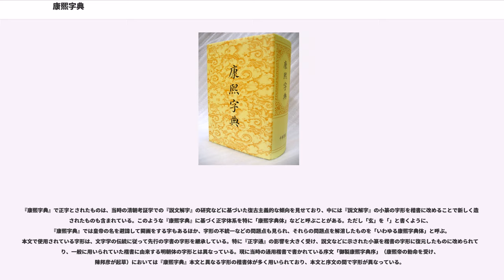康熙字典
『康熙字典』（康煕字典、こうきじてん、）は、中国の漢字字典である。清の康熙帝の勅撰により、漢代の『説文解字』以降の歴代の字書の集大成として編纂された。編者は張玉書、陳廷敬ら30名で、6年の編集期間を経て康熙55年閏3月19日（1716年）に完成。全42巻、収録文字数は49,030にのぼり、その音義（字音と字義）を解説している。字の配列順は先行字書である『字彙』『正字通』が部首の画数順、同部首内の文字の画数順によっているのに倣ったものだが、「康熙字典順」という呼称が使われているようにのちの部首別漢字辞典の規範となり、さらに情報化時代においてはUnicode内の漢字コードの配列順（Kangxi Radicals, U+2F00-2FDF）にも使われている。

発行以来、各種の版が作られているが清朝内務府が発行した初版のものは「内府本（殿版）」と呼ばれる。日本では1780年（安永9年）、『日本翻刻康熙字典』として翻刻された版が最初のもので「安永本」と呼ばれる。いずれも木版によって印刷された。

『康熙字典』の本文は『字彙』『正字通』と同じく子丑寅卯辰巳午未申酉戌亥の12集に分け、各集をさらに上中下の3部に分ける。都合本文は36巻である。本文の親字は部首の画数順、同一部首の中では部首を除いた部分の画数順に配列されている。部首の総数は『字彙』『正字通』と同じ214であるが、『四庫全書総目提要』に誤って書かれているのを孫引きして119としている書物が、『大漢和辞典』『日本国語大辞典（初版）』『漢籍解題』など多数ある。

巻頭には序、上諭、凡例、職名、等韻、総目、検字、弁似が置かれ、巻末には補遺、備考が置かれている。『四庫全書総目提要』によれば、このうち等韻、総目、検字、弁似、補遺、備考を各1巻と数えて全42巻とする。

巻頭の「序」は正式名称は「御製康熙字典序」。纂修官の一人である陳邦彦の書。他の部分はすべて康熙字典体の明朝体が使われているが、「序」だけは楷書体によっている。本書の特徴を「部分班列、開巻了然。一義の詳らかならざる、一音の備はらざる無し」と述べ、編纂の目的を記し、「字典」の命名の由来を明らかにする。「上諭」は康熙49年3月9日に康熙帝が臣下に対して新たな字書の編纂を命じた文書の写しである。「凡例」は18箇条あり、編纂方針や記述方針を具体的に述べる。編纂にあたって参考とした30余りの書名を挙げるが、そのうち、『正字通』に言及したものが9箇条、『字彙』『洪武正韻』に言及したものが4箇条に上り、これらに依拠した点の多いことを示している。「職名」は見出しには「康熙字典」とあり、『康熙字典』編纂に携わった総閲官2名、纂修官27名、纂修兼校刊官1名の計30名の官僚の姓名と職名を記す。「等韻」は等韻図及びその活用法を記す。「総目」は本文の総目録だが、画数別に部首を並べただけで掲載巻や掲載ページは書かれていない。なお、各集の冒頭にもその集に掲載された部首の目録がある。「検字」は、二つの部分に分かれる。第一に部首が変形したものの属する部首を挙げる。人偏は人部、三水は水部に属するなどの類である。第二に、部首を見いだしにくい字の部首を画数別に示す。4画の項では仄、今、介などが人部に、云、互、五、井などが二部に属することがわかる。「弁似」は字形が類似しているが別の字であるものを「二字相似」から「五字相似」までに分けて収める。「二字相似」には「攴と支」「岡と罔」「陜と陝」「壺と壼」「傅と傳」「藉と籍」「彊と疆」などの例が収められている。なお、「検字」「相似」は『字彙』に掲載された同名の項目を増補したもの。

巻末の「補遺」はその冒頭に「凡そ音義有りて正集に入るべくして未だ増入を経ざる者、為に補遺一巻を作る」とあり、音も義も備わっているのに本文に漏れた漢字を収めている。「備考」はその冒頭に「凡そ考拠すべき無く、音有りて義無く、或いは音義全く無き者、為に備考一巻を作る」とあり、先行する字典に収録されているものの字義が不明の漢字を収めている。

『康熙字典』は、現代日本では主に字体の基準となる正字を示した書物というとらえ方をされているが、あくまでも字義や字音を調べるための字書である。

『康熙字典』は近代以前に作られた最大規模の字書であり、字書の集大成ということができる。辞書史上極めて重要な書物である。最大の特徴はその収録文字の多さと解釈の詳細さである。本書は『字彙』『正字通』の収載字に加え『字彙補』『五音篇海』『龍龕手鑑』な...